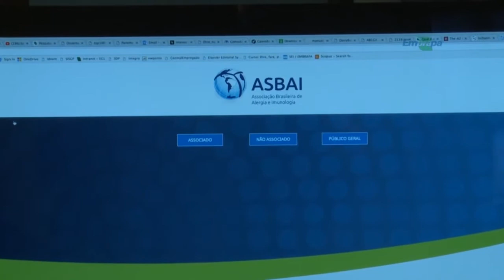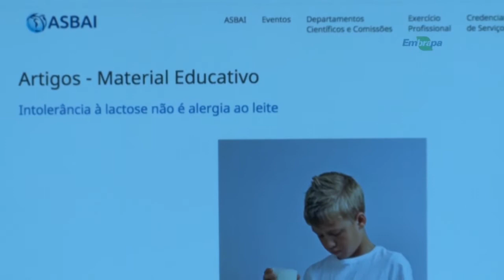Rio Grande Rural #1015 27/05/18 3º bloco